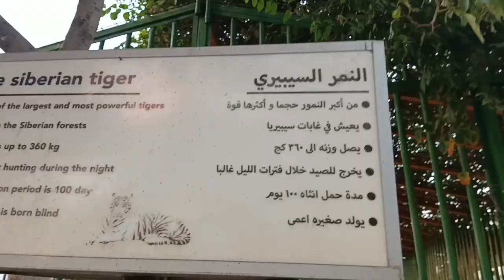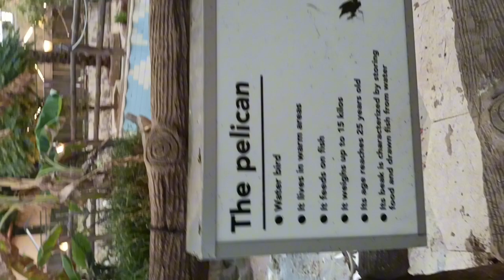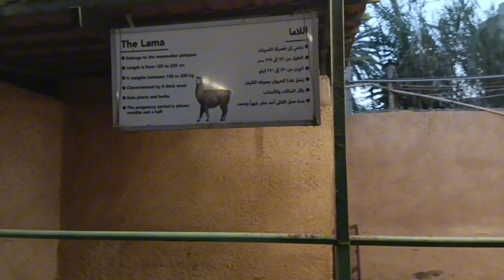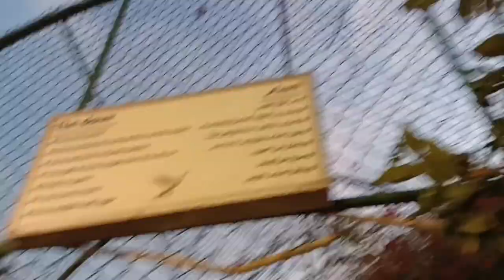zazoo city by:Gigi mix channel part 2.#18 vlogs.